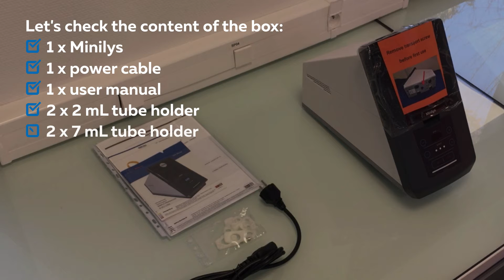Prise en main du broyeur-homogénéisateur MiniLys® de Bertin Instrument : How to use your MiniLys® ?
Minilys est un homogénéisateur de tissus compact et flexible qui répond aux besoins ponctuels ou de routine de préparation d’échantillons biologiques dans les laboratoires.
Efficacité de broyage, de lyse et d’homogénéisation optimale, Minilys est capable de traiter simultanément 3 échantillons dans des tubes de 2 ml/0,5 ml ou 1 échantillon dans un tube de 7 ml pour le broyage de tout type d’échantillons.

Et notamment :
👉 InfOzyme : l’information générale (dernières actualités produits, communiqués, congrès, promo…)
👉 TechOzyme : l’actualité technique (le 360°c d’une technique, astuces d’optimisation, erreurs à éviter, questions fréquemment posées…)
👉 Tout ce que vous n'avez jamais osé demander en Western Blot
👉 Tout ce que vous n'avez jamais osé demander en Immunofluorescence